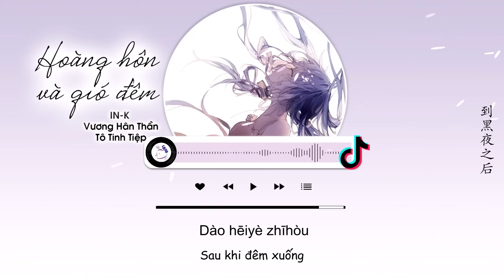[Vietsub] Hoàng Hôn Và Gió Đêm - IN-K, Vương Hân Thần, Tô Tinh Tiệp | 落日与晚风 - IN-K / 王忻辰 / 苏星婕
Hoàng Hôn Và Gió Đêm - IN-K, Vương Hân Thần, Tô Tinh Tiệp
Lyricist: Chu Nhân (赵棠舟)
Composer: BEN Tiểu Dạng (IN-K)
Arranger: Khúc Lỗ Soái (曲鲁帅)
Trans: JuLy, CKey

Lyrics:
luòrì yǔ wǎn fēng
shēnqíng de xiāng yōng
céng xiāngyù de lùkǒu
jìyì pánxuánle hěnjiǔ
tuì hòu de jièkǒu
shīluò de xiāng shǒu
yǐ wúfǎ zài péi nǐ
dào hēiyè zhīhòu
zǒule duō yuǎn duōjiǔ cái gǎn táitóu
kànjiàn gūdú de shāmò dōu yǒu yīpiàn lǜzhōu
zài yě bù gǎn qīngyì shīshě wēnróu
pà zàixià yīgè lùkǒu děng bù dào nǐ huímóu
rúguǒ ài xiàng wǒ dàoliú měi yī chǎng hǎishìshènlóu
dōu yǒu nǐ péi wǒ děnghòu zhídào nǐ bǎ tāmen shōu zǒu
zài jìngxiàng yǔzhòu cái kěyǐ sī shǒu
fēng jīngguò dì dìfāng yǒu tài duō yíhàn de lǐyóu

» Follow Singer :
 IN-K / 王忻辰 / 苏星婕